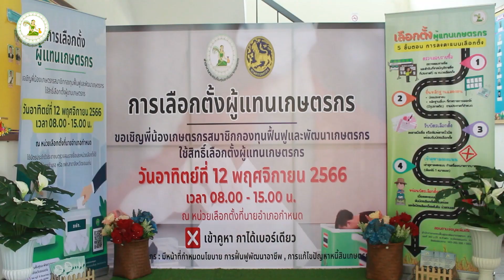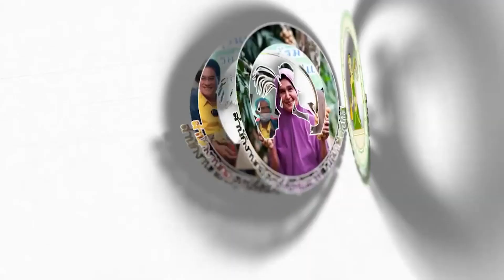กองทุนฟื้นฟูและพัฒนาเกษตร เชิญชวนสมาชิกกองทุนฟื้นฟูฯ ภาคอีสาน เลือกตั้งผู้แทนเกษตรกร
กองทุนฟื้นฟูและพัฒนาเกษตรกร โดย สำนักกิจการสาขาภูมิภาคที่ 3 ภาคตะวันออกเฉียงเหนือ  จึงขอเชิญชวนสมาชิกกองทุนฟื้นฟูและพัฒนาเกษตรกรภาคอีสาน ออกมาใช้สิทธิ์เลือกตั้ง ผู้แทนเกษตรกร ที่เข้าใจปัญหาของท่านอย่างแท้จริง พร้อมเร่งผลักดันและแก้ไขปัญหาให้แก่พี่น้องเกษตรกรทั่วประเทศ โดยเฉพาะปัญหาหนี้สิน การพัฒนาและฟื้นฟูอาชีพเกษตรกร
     ในวันอาทิตย์ที่ 12 พฤศจิกายน 2566 ในเวลา 08.00 น. - 15.00 น. เข้าคูหากาเบอร์เดียว  ที่หน่วยเลือกตั้งที่นายอำเภอกำหนด โดยท่านสามารถใช้บัตรประจำตัวประชาชนตรวจสอบรายชื่อและหน่วยเลือกตั้งได้ ณ ที่ว่าการอำเภอ หรือ สำนักงานกองทุนฟื้นฟูและพัฒนาเกษตรกรสาขาจังหวัดตามที่อยู่ของสมาชิกได้แล้ว ตั้งแต่วันนี้